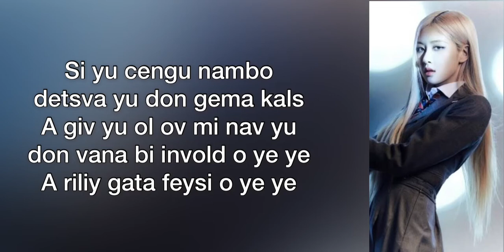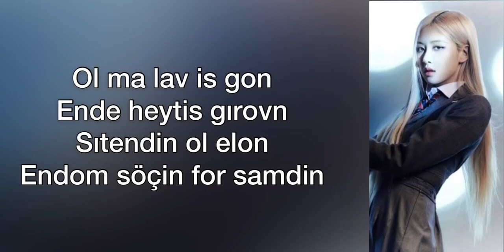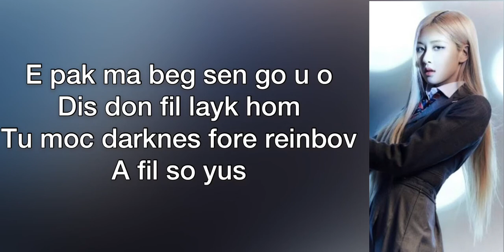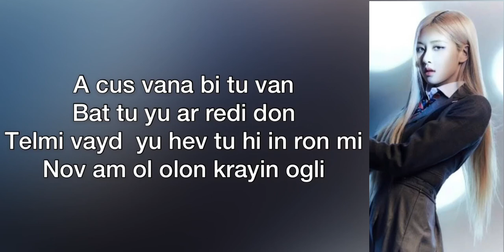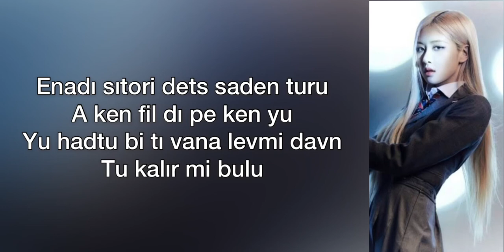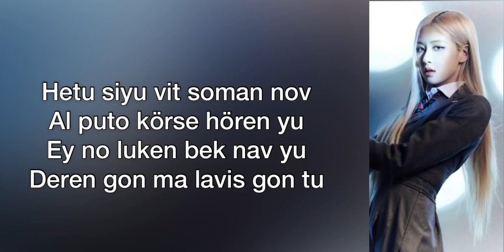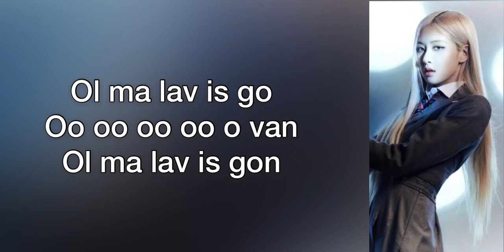Rose ‘gone’ kolay okunuş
Kolay okunuş
Rose
Gone